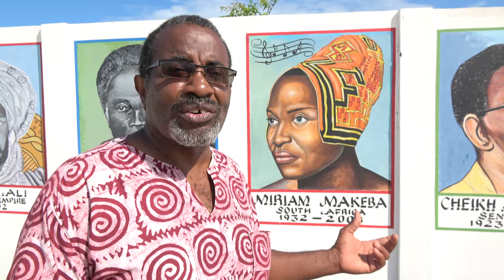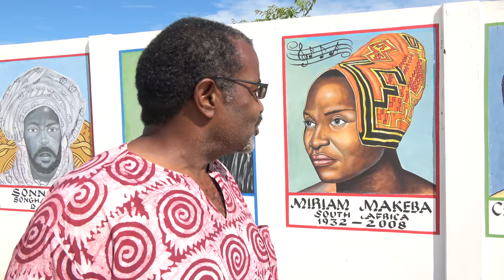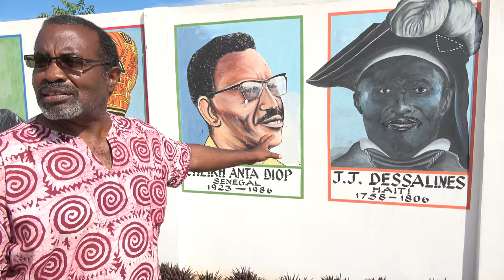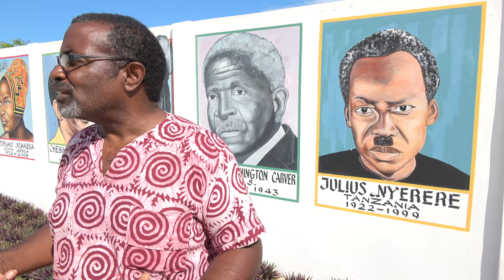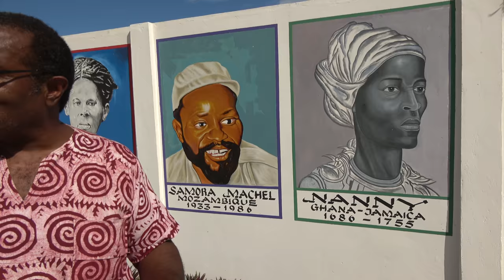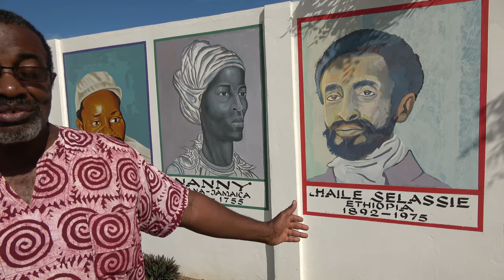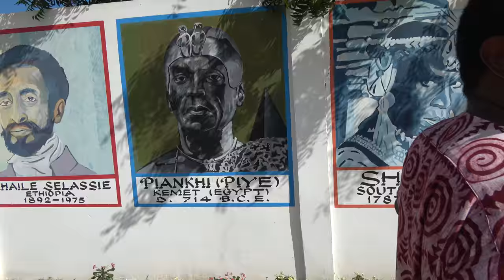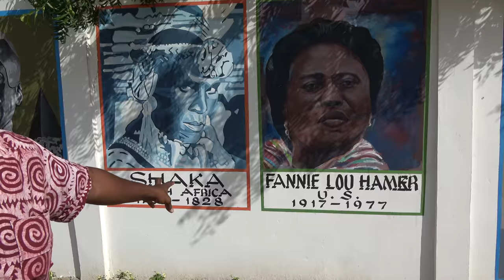African Ancestral Wall Pt 5-11 in Ningo-Prampram, Ghana - May 2018 Journey of a Lifetime